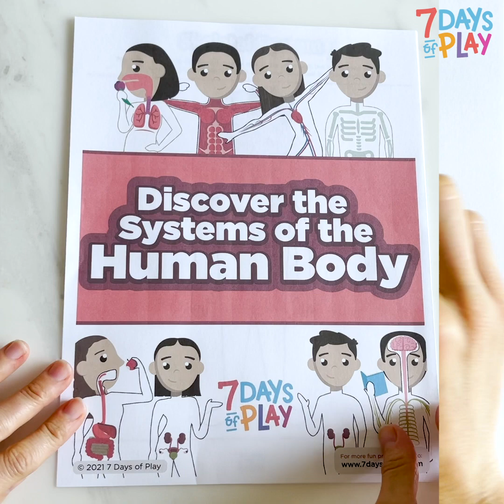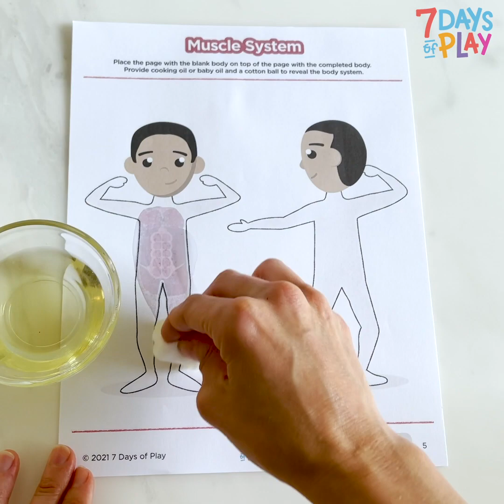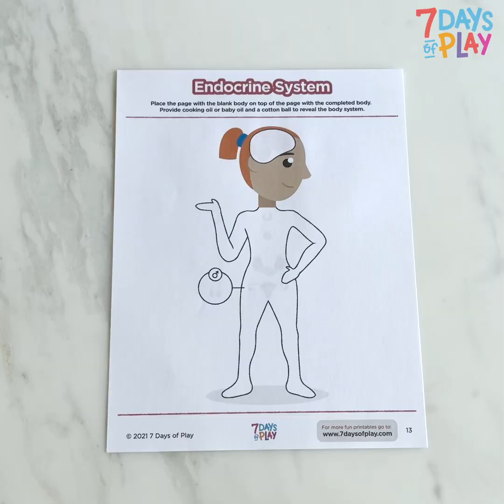Human Body Systems for Kids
This is all about providing a unique, hands on way to learn about the systems of the body for kids! Not only is this printable activity FREE, and totally easy to set-up, but children will get a thrill out of revealing all the different systems of the human body - it is like magic!